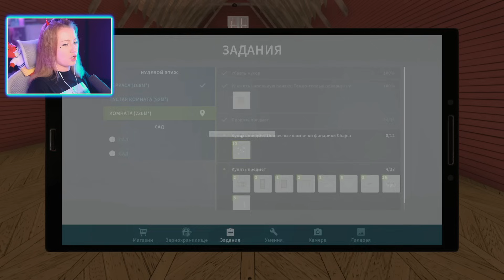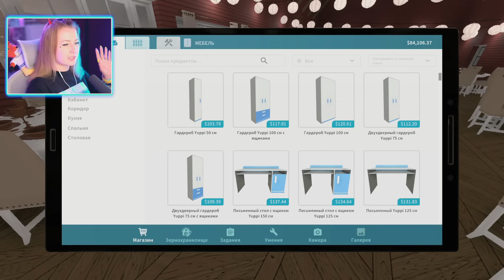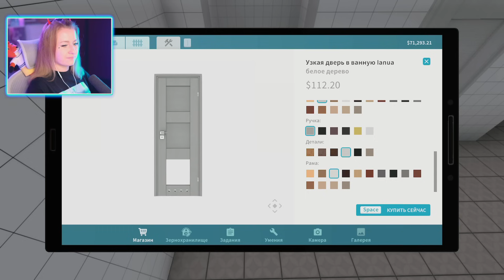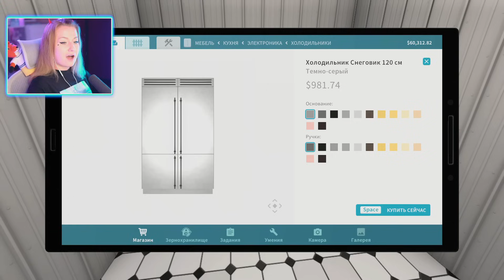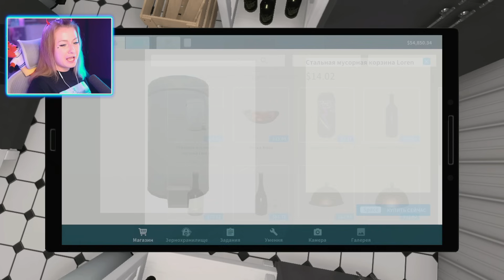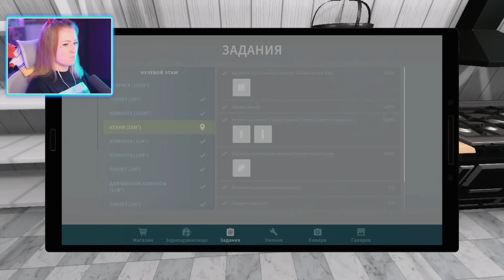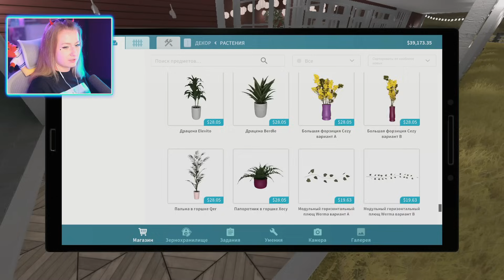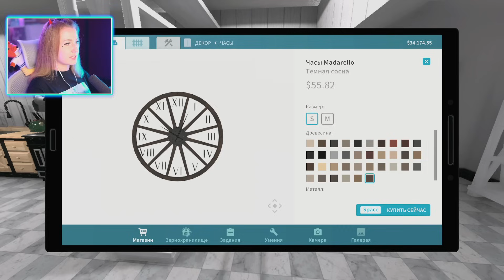ИЗ ГРЯЗНОГО АМБАРА В КРУТОЙ СВАДЕБНЫЙ АМБАР! // House Flipper (Farm Flipper)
Привет! Меня зовут Даша Рейн, и сегодня мы с вами будем делать ремонт в старом амбаре: этот старый амбар нужно подготовить к свадьбе, необходимо обустроить главный зал, туалеты, кухню, кладовую, и конечно же зону на улице для церемонии. В итоге я решила кардинально поменять сам амбар, и предлагаю посмотреть, что у меня вышло :)

✙ Допомога ЗСУ ✙
➢ Сбор на DJI Air 2S Fly More Combo для 711 полка дсст:
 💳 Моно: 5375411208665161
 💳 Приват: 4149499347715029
➢ Сбор на лечение овчарки, пострадавшей от ракетного обстрела: